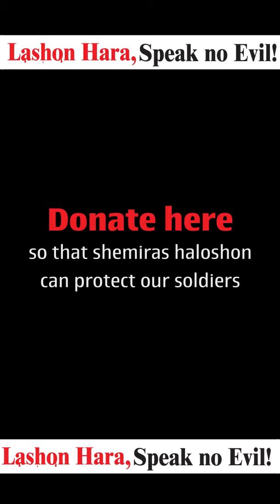I survived for a reason